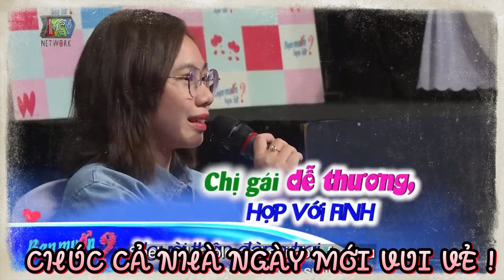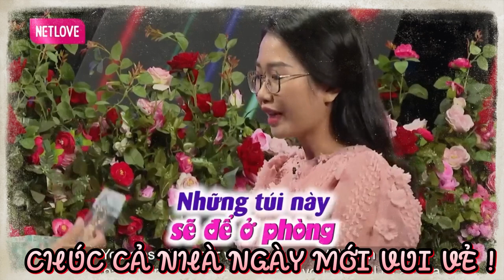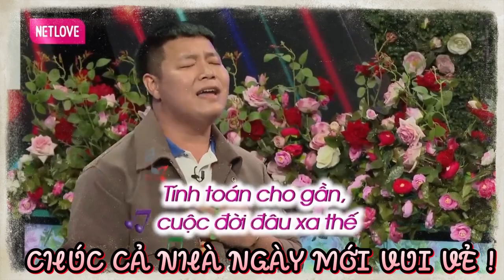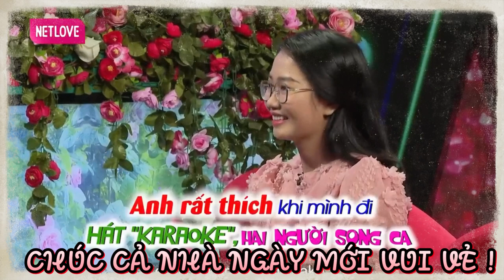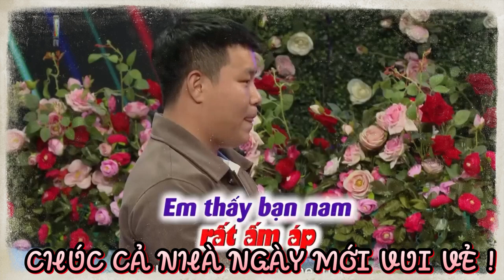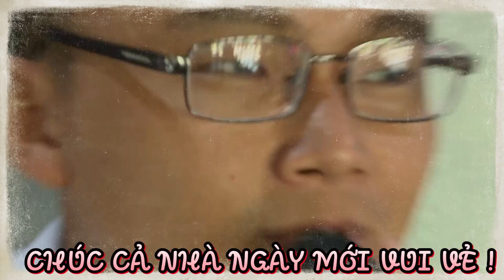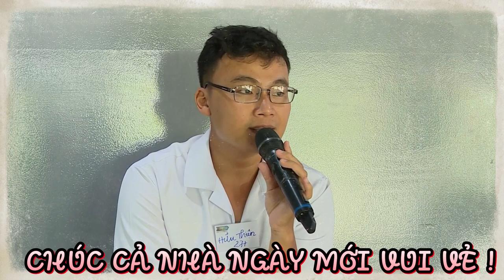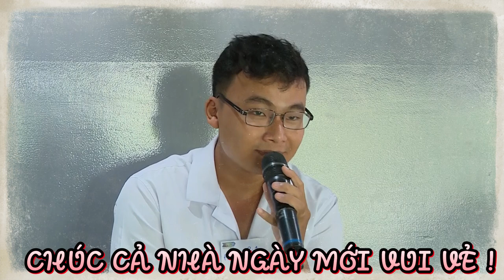Cặp đôi sinh ra là để dành cho nhau ! 69 CÁCH YÊU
BMHH_889
69 Cách Yêu là trang cập nhật những chương trình hẹn hò, ghép đôi, mai mối hot nhất hiện nay BẠN MUỐN HẸN HÒ, HẸN ĂN TRƯA, VỢ CHỒNG SON, YÊU LÀ CƯỚI, MAI MỐI CÙNG NGƯỜI LẠ